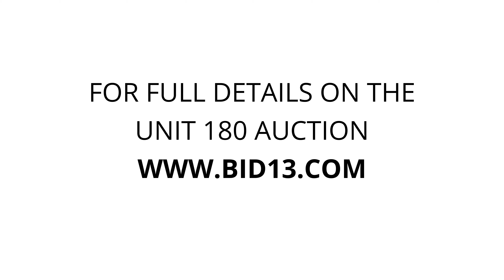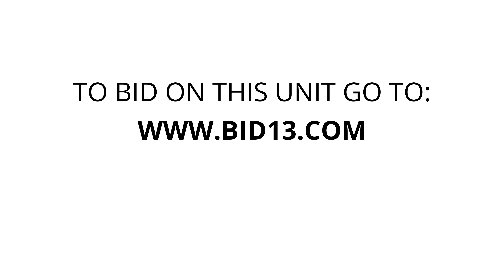StorageVille on Reenders - Unit 180